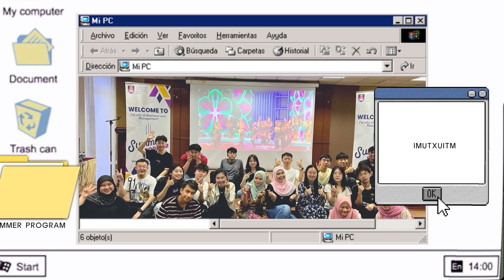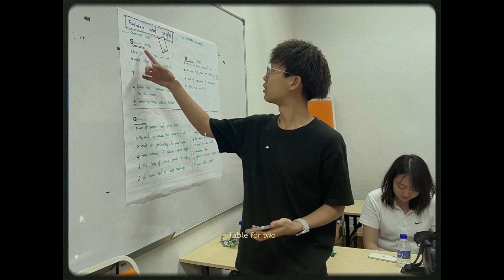SUMMER PROGRAMME INNER MONGOLIA UNIVERSITY OF TECHNOLOGY (IMUT), CHINA